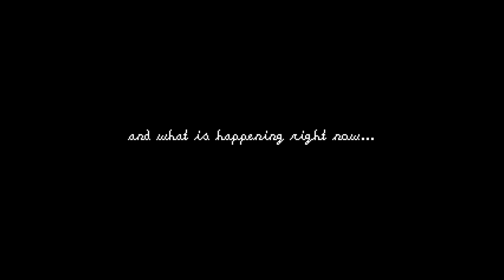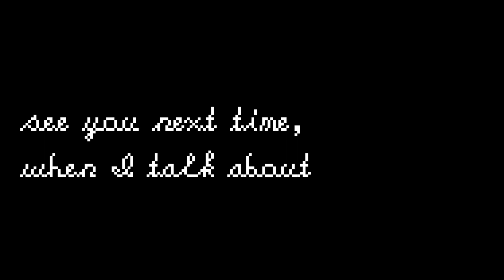WE MOVED TO TOKYO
宜しくお願い致しますｍ(＿　＿)ｍ
📮Thanks to the first 4 commenters! Your postcards are on their way ^_^

♪♪♪ 音楽 ♪♪♪
「ZinniA」by 魔王魂
「Called Upon」by Silent Partner

📷MY GEAR📱
(like, mostly just an iPhone. used an old Nikon a900 for the zoom shots)